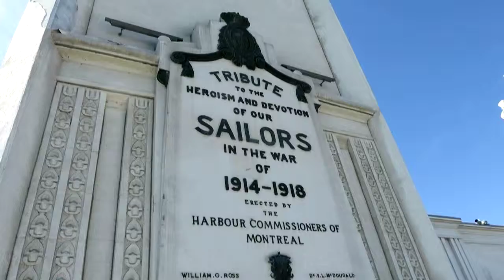Meditación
Episode 29 : Un paseo por el viejo puerto; envié la tercera foto a una estación de noticias. Meditación es otro metodo para mejorar la calidad de vida.